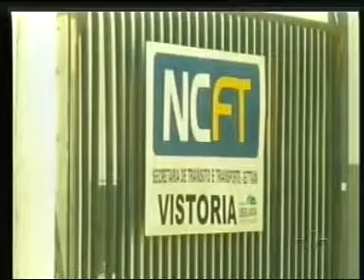Profissionais da AMTMG reclamam da vistoria dos veículos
Reportagem de Kátia Medeiros com imagens de Miguel Arnaiz e Paulo Henrique Soares para o Jornal da Vitoriosa e Portal Uipi de 27/08/2015